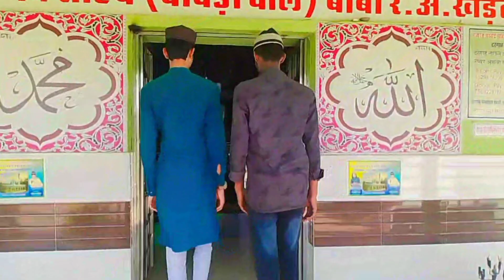Hazrat sayyad sahab || uras mubarak || my 4th vlog || please एक वीडियो तो vairl करा दो